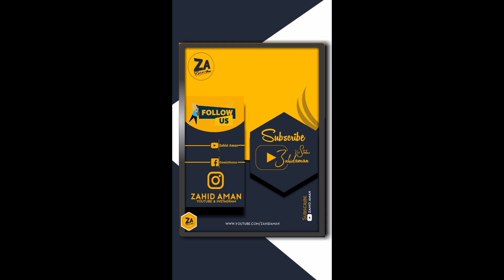Urs Lal Shahbaz Qalandar | Jo Lamhe Thay Sakoon Ke | Owais Raza Qadri 2021|Download Link Description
Whatsapp Status Video Name
01.Urs Lal Shahbaz Qalandar
02.Jo Lamhe Thay Sakoon Ke

🔵 Whatsapp Video Download Link

Muhammad Owais Raza Qadri,